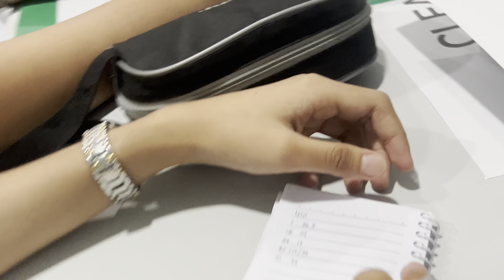A day in mylife as a student nurse in the PHILIPPINES